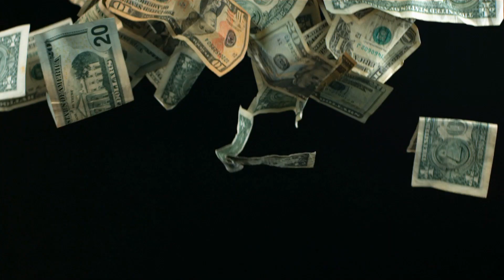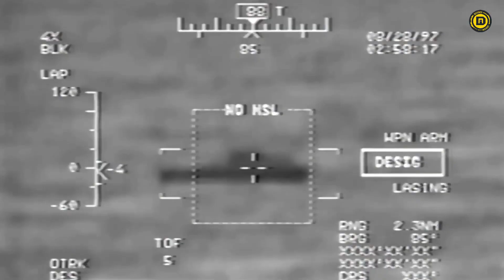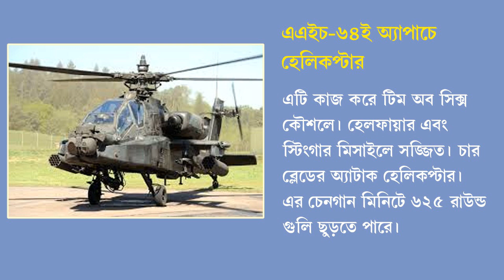ভারতে এসে সাড়ে ২১ হাজার কোটি টাকার যুদ্ধাস্ত্র বেচলেন Donald Trump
বহুপ্রতীক্ষিত ভারত-মার্কিন প্রতিরক্ষা চুক্তি চূড়ান্ত হল। মার্কিন প্রেসিডেন্ট ডোনাল্ড ট্রাম্প দু’দিনের ভারত সফরে এসে এ দিন প্রধানমন্ত্রী নরেন্দ্র মোদীর সঙ্গে এই চুক্তি চূড়ান্ত করেন। ট্রাম্প জানান, তিন বিলিয়ন ডলারের এই প্রতিরক্ষা চুক্তিতে ভারতকে কপ্টার দেবে তাঁর দেশ।